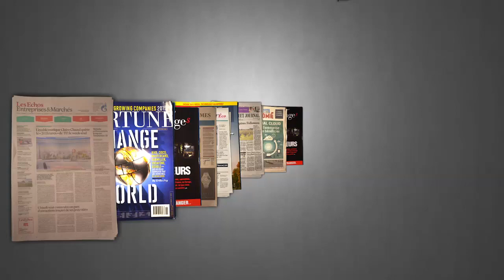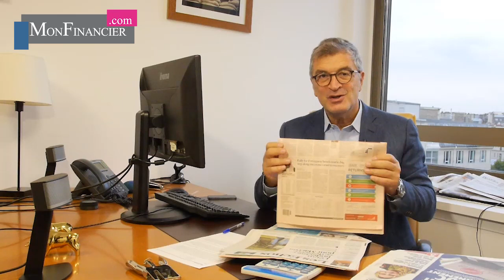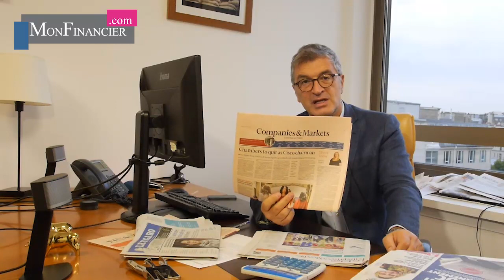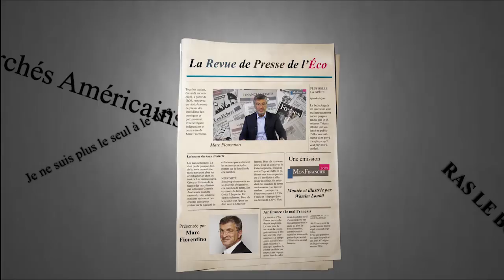La fin de la crise de l'euro (suite...)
La fin la crise de l'euro (suite); Le Portugal pays d'investissement; Bonne nouvelle pour le déficit budgétaire; Luttes au sein du camp du Brexit; Toy'r'us ne joue plus